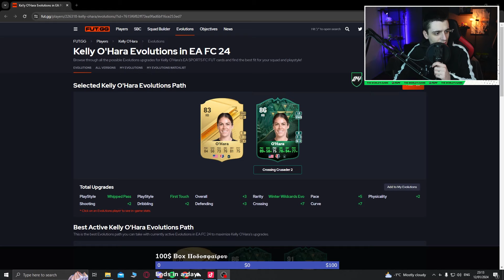ΠΑΚΑΡΑ INSANE ICON ΣΤΟ RTG!